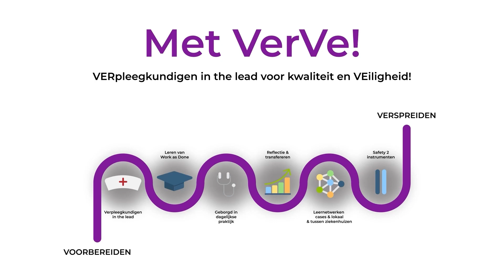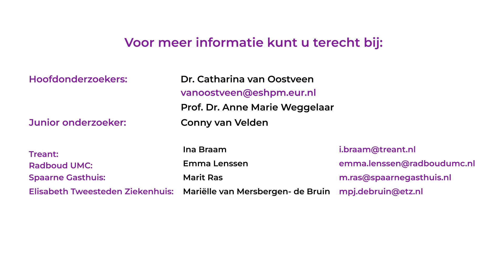Erasmus | Explainers Verve Veerkracht